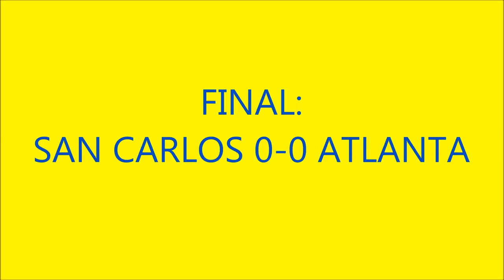Villa San Carlos 0-0 Atlanta 2017